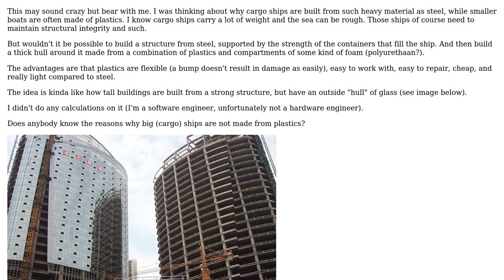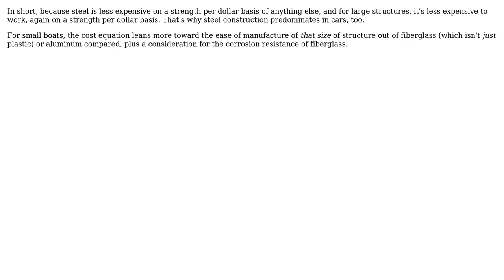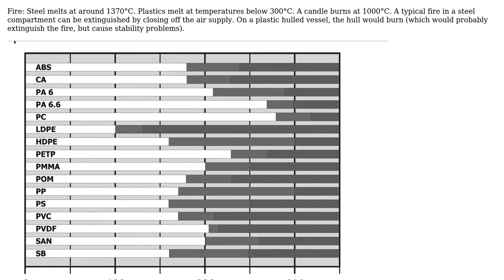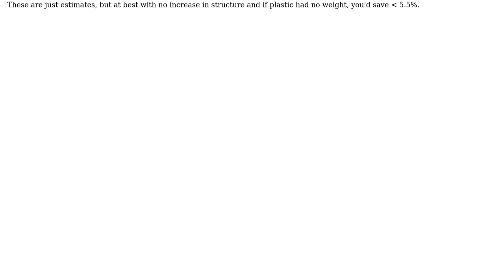Engineering: Why not build container ships from plastic? (2 Solutions!!)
Engineering: Why not build container ships from plastic?

With thanks & praise to God, and with thanks to the many people who have made this project possible! | Content (except music & images) licensed under CC BY-SA | Music | Images & others | With thanks to user TimWescott user StainlessSteelRat user kramer65 and the Stack Exchange Network Trademarks are property of their respective owners. You are responsible for your own actions.